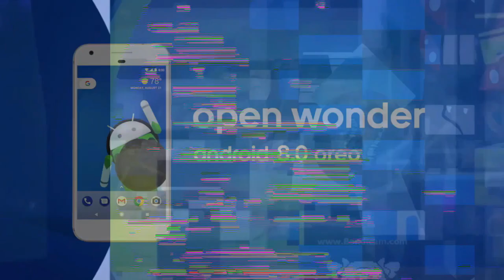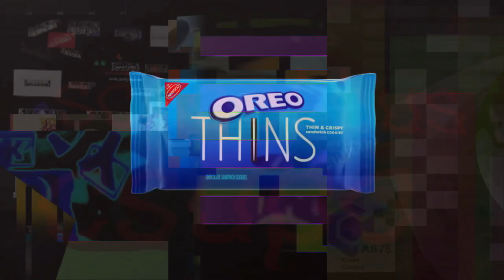K.../H.../X.../R.../R.../2.../InterChrome Kids Ident #2